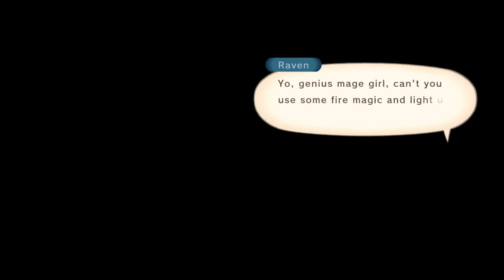Tales of Vesperia: Definitive Edition GamePlay Part 8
Tales of Vesperia: Definitive Edition